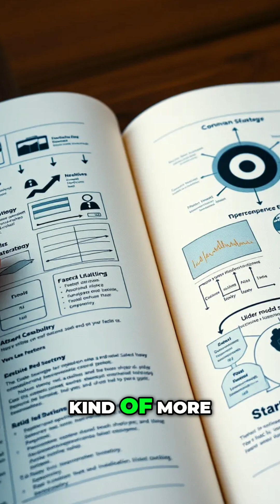Is Your Cybersecurity Strategy Ready for the FUTURE Threats?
Are cyber attack surfaces expanding or shrinking? Exploring key cybersecurity variables—attacker effectiveness vs. defender effectiveness—and how they shape the future of digital defense. Get insights for your strategy.